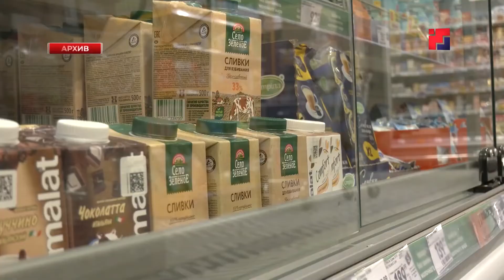Уровень инфляции в Марий Эл - один из самых низких в ПФО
Уровень инфляция в Марий Эл по итогам прошлого года – один из самых низких среди всех регионов Приволжского Федерального округа. В декабре этот показатель составил 7.8%, что на восемь десятых процента ниже, чем в целом по ПФО. По мнению экспертов, такого результат удалось достичь во многом благодаря развитию сельскохозяйственной отрасли, высокой обеспеченности региона собственной продукцией и мерам господдержки предприятий животноводства.